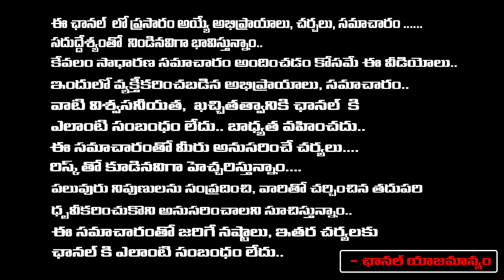పుష్ప 2 టీజర్ చిరంజీవి కి నచ్చలేదట | Where is Pushpa? Teaser Review | Pushpa 2 - The Rule|Allu Arjun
పుష్ప 2 టీజర్ చిరంజీవి కి నచ్చలేదట | Where is Pushpa? Teaser Review | Pushpa 2 - The Rule|Allu Arjun | RED TV TELUGU